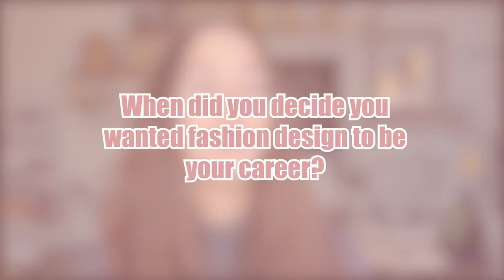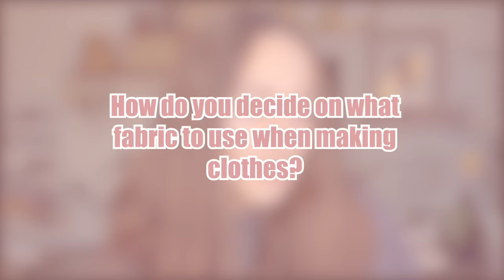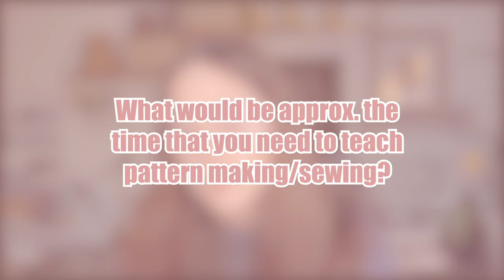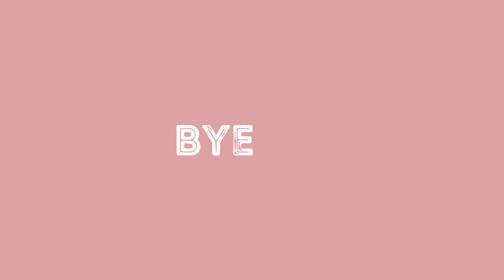Q&A: Get to know me! - THISISKACHI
You asked - I answered! Let's get to know each other a bit with this round of Q&A. I hope you enjoy!